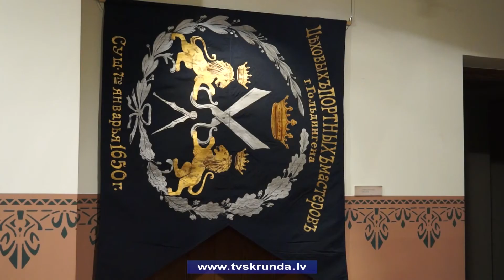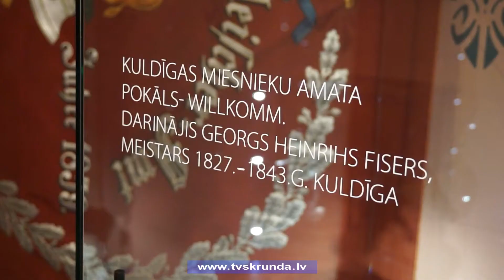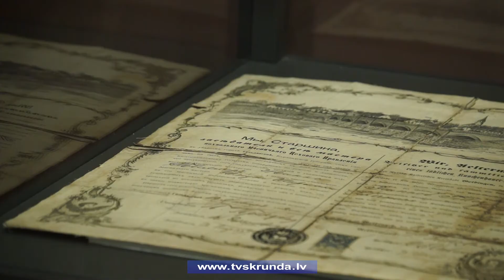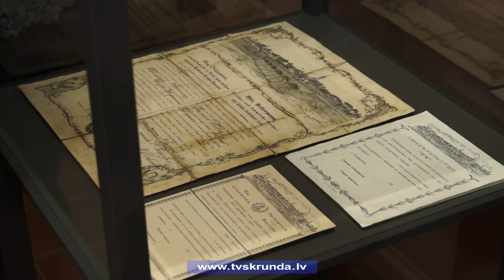Izstāde „Kuldīgas amatu piederumi” Kuldīgas muzejā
Kuldīgas novada muzejā skatāma viena no svarīgāko vēstures faktu atspoguļojumu izstādēm "Kuldīgas amatu piederumi". Tā liecina par seno, prasmīgo amatnieku darbu un darbarīkiem . Tās autore ir muzeja eksperte pētnieciskajā darbā Daina Antoniška. Vairāk stāsta Skrundas TV.